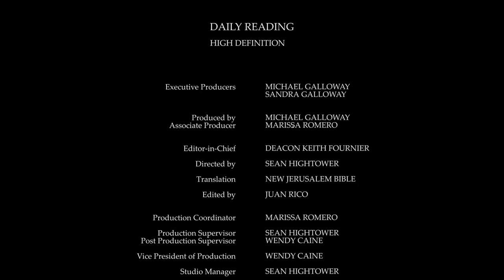Daily Reading for Thursday, July 28th, 2022 HD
Reading 1, Jeremiah 18:1-6
1 The word that came to Jeremiah from Yahweh as follows,

2 'Get up and make your way down to the potter's house, and there I shall tell you what I have to say.'

3 So I went down to the potter's house; and there he was, working at the wheel.

4 But the vessel he was making came out wrong, as may happen with clay when a potter is at work. So he began again and shaped it into another vessel, as he thought fit.

5 Then the word of Yahweh came to me as follows,

6 'House of Israel, can I not do to you what this potter does? Yahweh demands. Yes, like clay in the potter's hand, so you are in mine, House of Israel.

1 Alleluia! Praise Yahweh, my soul!

2 I will praise Yahweh all my life, I will make music to my God as long as I live.

3 Do not put your trust in princes, in any child of Adam, who has no power to save.

4 When his spirit goes forth he returns to the earth, on that very day all his plans come to nothing.

5 How blessed is he who has Jacob's God to help him, his hope is in Yahweh his God,

6 who made heaven and earth, the sea and all that is in them. He keeps faith for ever,

47 'Again, the kingdom of Heaven is like a dragnet that is cast in the sea and brings in a haul of all kinds of fish.

48 When it is full, the fishermen bring it ashore; then, sitting down, they collect the good ones in baskets and throw away those that are no use.

49 This is how it will be at the end of time: the angels will appear and separate the wicked from the upright,

50 to throw them into the blazing furnace, where there will be weeping and grinding of teeth.

51 'Have you understood all these?' They said, 'Yes.'

52 And he said to them, 'Well then, every scribe who becomes a disciple of the kingdom of Heaven is like a householder who brings out from his storeroom new things as well as old.'

53 When Jesus had finished these parables he left the district;